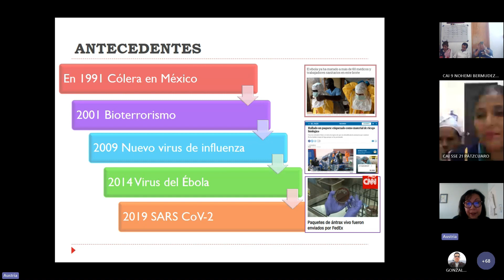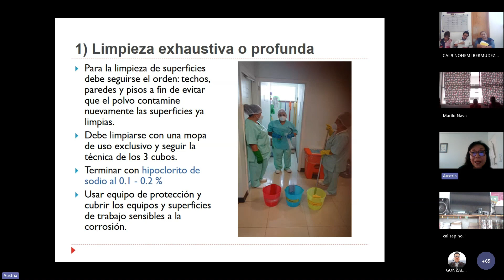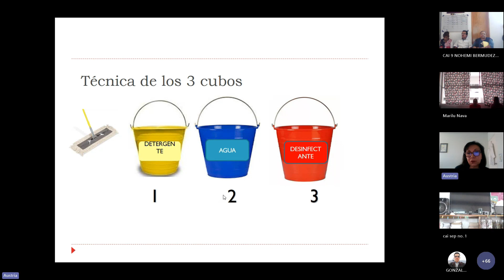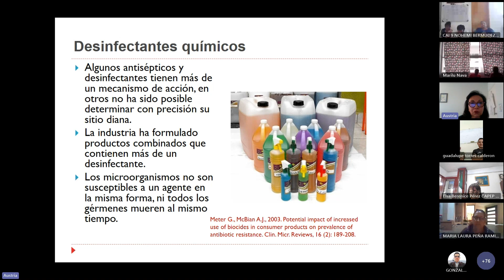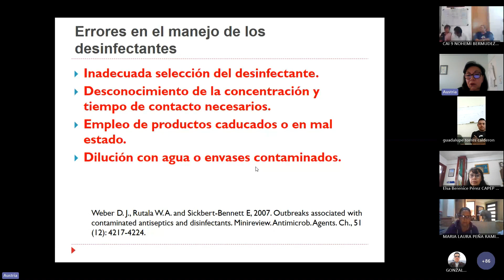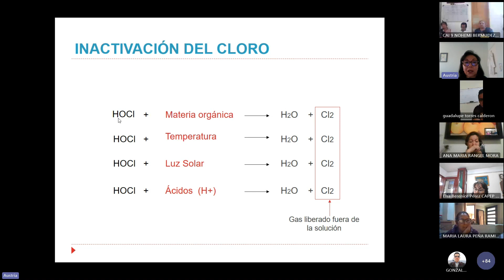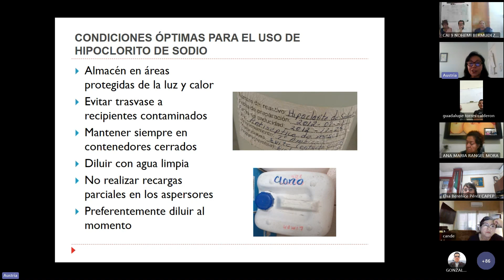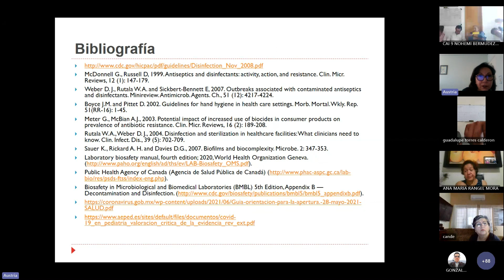Higiene de los centros escolares.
El Departamento de Programas Escolares e Interinstitucionales organiza la Capacitación virtual, “Reafirmación de hábitos de higiene personal y en las diferentes áreas físicas de los Centros de atención Infantil (CAI) en el estado de Michoacán”

Actualizar en las medidas de higiene personal para disminuir la incidencia de Infecciones Respiratorias agudas (IRAS), y de la Infecciones diarreicas agudas (EDAS)

Dra. María Eugenia Austria Palacios.